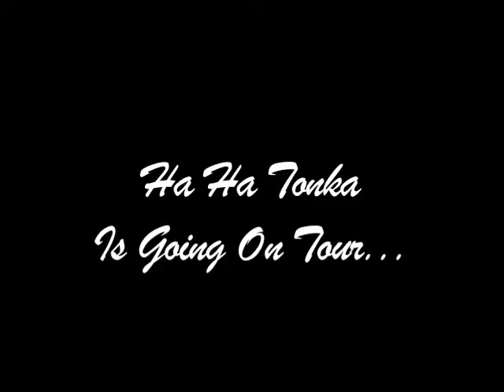"Let's Dance!" - A Ha Ha Tonka Tour Reminder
Ha Ha Tonka is hitting the road for the second string of their "Death of a Decade" tour.

Learn this dance for "Made Example Of"... it may save your life.